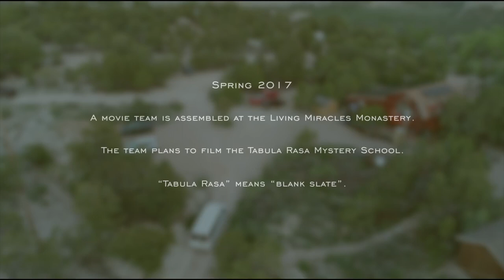Official Trailer | Take Me Home | Documentary by Frances Xu | ACIM A Course in Miracles Film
Practice and live the mystical teachings of Jesus assisted by online courses, online retreats, and an online Tribe of Christ community The Foundation for the Awakening Mind presents the official trailer for the “Take Me Home” documentary, directed by Frances Xu. The documentary is now released as part of a movie package!

A group of strangers comes together at a modern-day monastery for a month-long retreat, the Tabula Rasa Mystery School. This monastery has only two guidelines: no private thoughts and no people-pleasing. All who come are offered an opportunity to live by these guidelines, open up to authenticity, and to trust one another. Among the newcomers is a film crew that arrives with the intention of filming the Mystery School. However, intense emotions quickly rise to the surface as the crew attempts to adopt an “intuitive” approach to filming and a new way of being together.

“Take Me Home” is a testimony to a road less traveled—the road to freedom through trust, transparency and relationships. It provides a glimpse of how to live a loving and yet uncompromising life.

Enjoy this official trailer for “Take Me Home”!